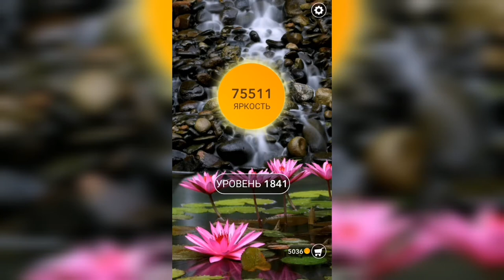Word / Слово Крест: Поиск русского кроссворда / Уровень 1841